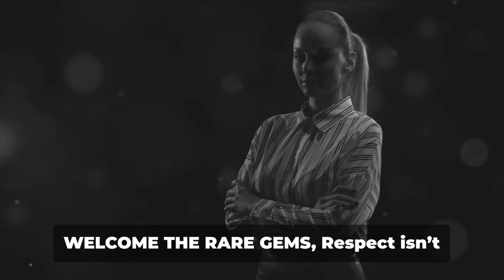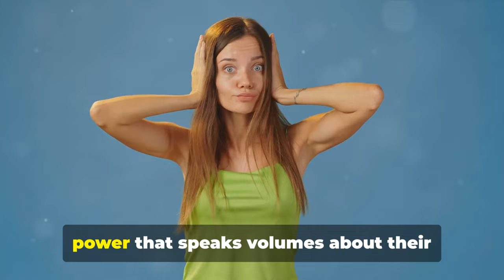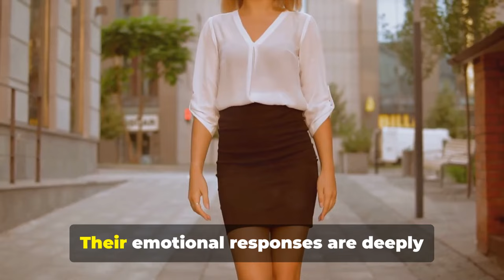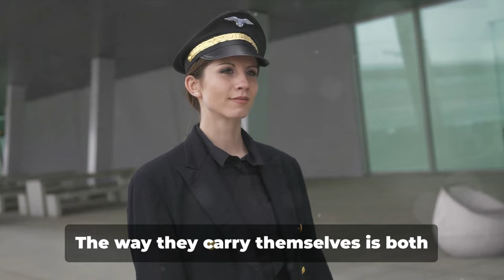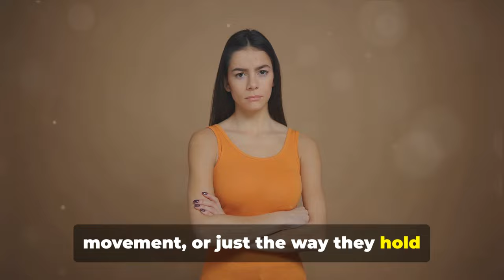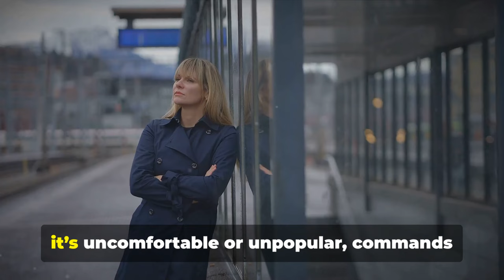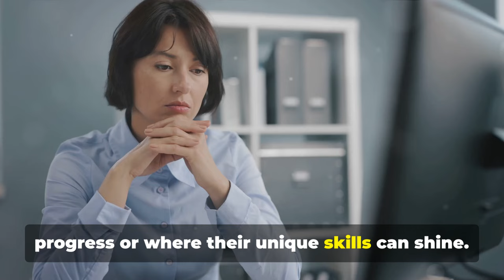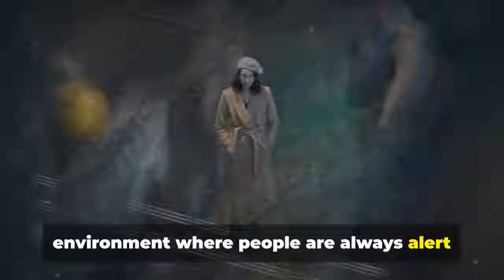How Sigma Females Command Respect (WITHOUT EVEN TRYING)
Ever wondered how Sigma females effortlessly command respect without making a fuss? In this video, we delve into the unique qualities that make Sigma females stand out in any setting. From their innate confidence to their unassuming leadership, Sigma females possess an aura that demands respect without them having to force it.

Join us as we unravel the secrets behind the effortless yet profound respect Sigma females command simply by being themselves.